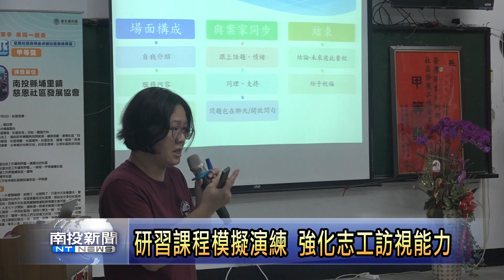研習課程模擬演練 強化志工訪視能力 南投新聞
埔里鎮福利社區化小旗艦計畫，今年度加強社區弱勢長者的關懷服務工作，為此開辦志工訪視訓練研習課程。為了讓志工進行個案訪視時，能夠獲得長者支持，特別邀請專家，指導志工訪視過程，必須具備的技巧及要領，同時透過模擬演練的方式，讓志工在面對不同個性長者時，知道如何應對。